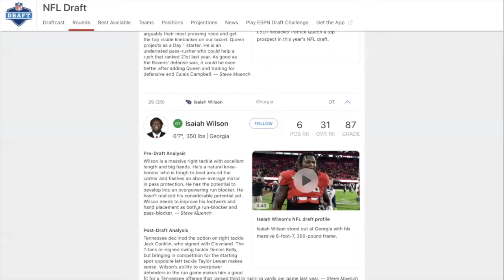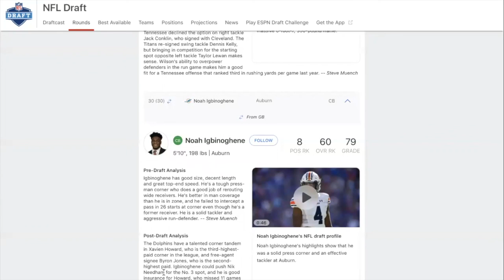Thoughts on The Miami Dolphins drafting CB Noah Igbinoghene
In this segment of the Fleaflicker NFL Show, we talk about the selection of Auburns CB Noah Igbinoghene to the Miami Dolphins in the 2020 NFL Draft